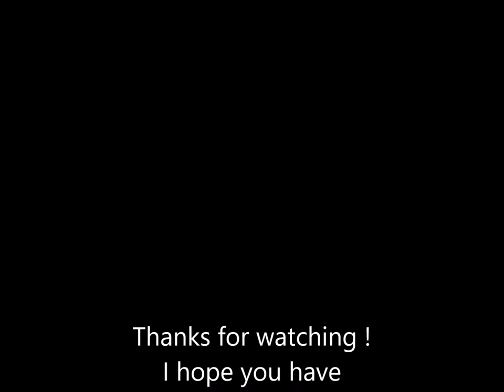Assembling of the V6-60 cc Flathead engine